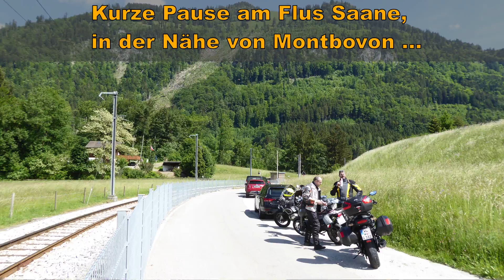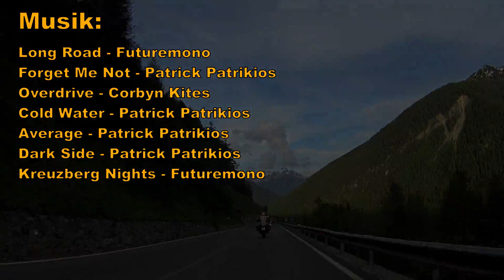3 Tage-Motorradreise durch die nördliche Westalpen - Teil1 Lörrach - Étroubles in Aostatal (Italien)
3 Tage-Motorradreise  durch die nördliche Westalpen.
Teil1 / Tag1: Nach der leicht verspäteten Ankunft und Entladung des Autozuges in Lörrach, starten wir zügig den ersten Tag unserer 3 Tage-Tour.
Die Tour führt uns durch das Baselland, den Col de Champex (Champex-Sattel) und den Großen St. Bernhard Pass auf die Südseite der Alpen.
Aufnahmen sind vor der Pandemie-Zeit entstanden !!!
3 days through the northern western Alps
Part 1 From Lörrach to Étroubles in Aosta Valley (Italy).
The tour takes us through the Baselland, the Col de Champex (Champex Pass) and the Great St. Bernhard Pass on the south side of the Alps.
Recordings were made before the pandemic !!!

Playlist - Motorradreise durch die nördliche Westalpen